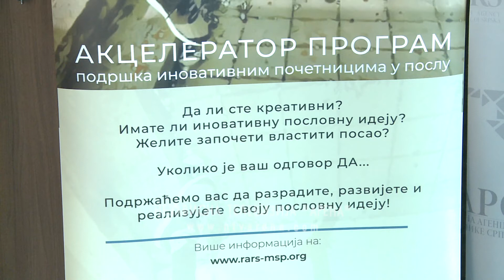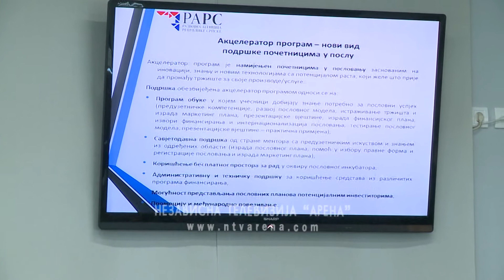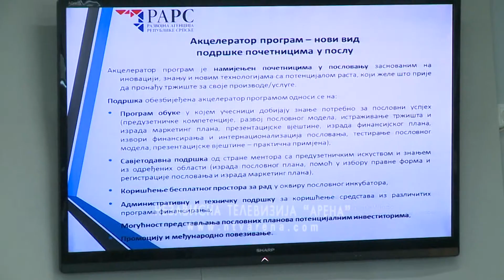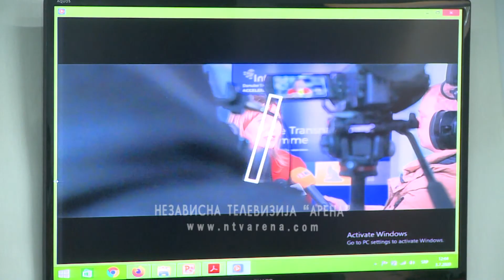Info-dan o akcelerator programu - Prilika za početnike u poslu